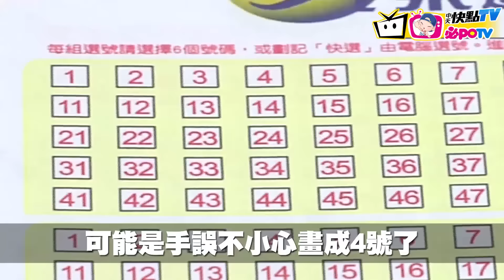【必看娛樂】「鍵盤柯南」神出辛龍中獎號碼？！其實辛龍中了4.2億？